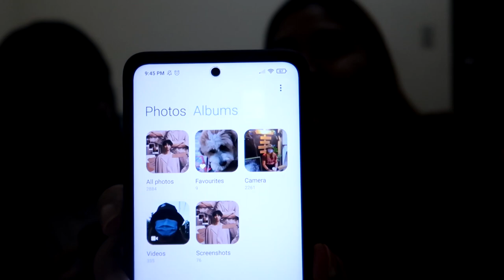Truth or Shot x Game of Phones (Muntik Mag-away!)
HAHA isang masayang game with ateng Ariane! Enjoy!